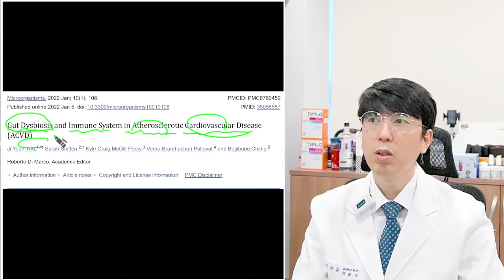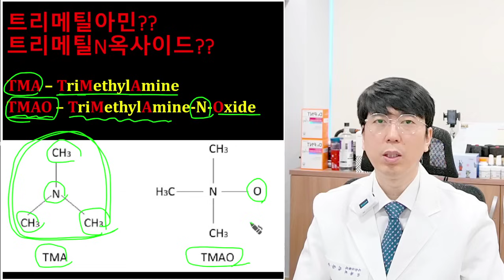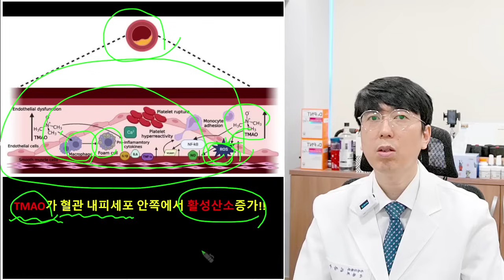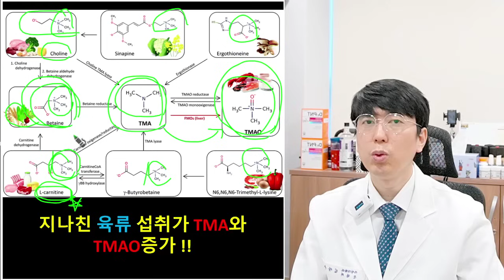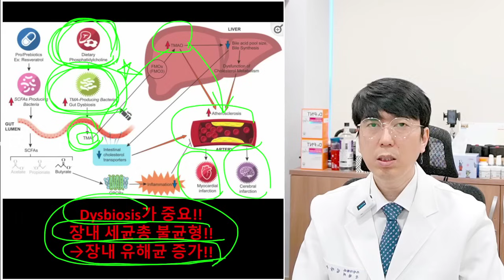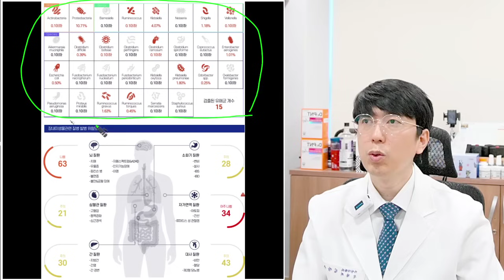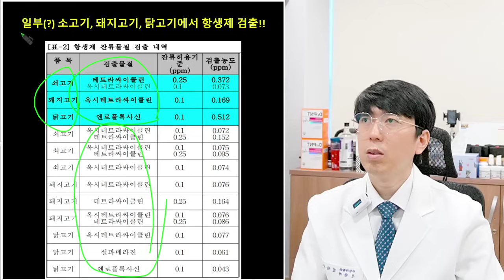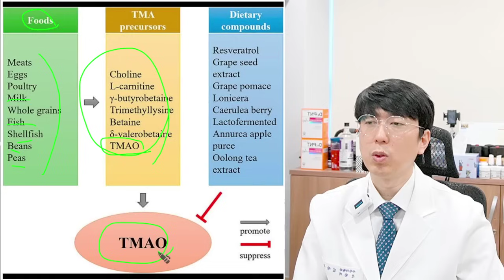스타틴 고지혈증약 열심히 먹어도 만성 OO을 막지 못하면 동맥경화를 막지 못합니다. 혈관3편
고지혈증을 진단 받고 스타틴과 같은 고지혈증약을 복용하고 있는 분들이 요즘 너무나 많습니다. 보통 콜레스테롤이 높아서 동맥경화가 생기고 심장병과 뇌졸중이 생긴다고 생각합니다. 하지만 콜레스테롤보다 더 선행되는 원인이 있습니다. 그것이 이전 영상에서 말씀드린 중금속이 하나의 원인일 수 있습니다. 오늘은 그 2번째로 중요한 동맥경화 원인에 대해서 자세히 알아보도록하겠습니다. 그것은 우리가 먹는 음식과 우리 장 속 건강과 아주 중요하게 연결되어 있습니다. 새로운 내용이니 잘 익혀두고 실천해서 건강을 지키시길바랍니다.

스타틴 부작용 걱정없이 고지혈증의 근본 원인인 염증 찾아 치료하기

진료 방식 : 예약 우선 진료
병원위치: 서울특별시 송파구 오금로420, 4층 더기능가정의학과의원

전화예약 및 문의하기
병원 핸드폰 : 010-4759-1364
병원 전화 : 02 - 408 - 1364